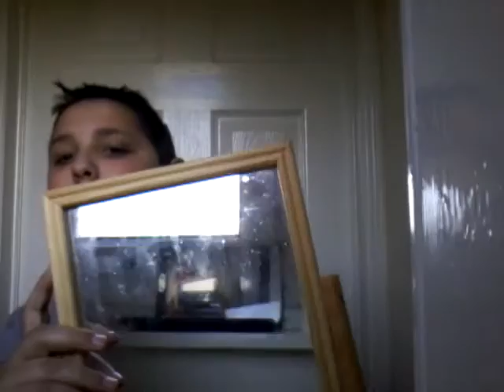31 de outrobro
feliz halloween

facebook diogo frazao

twitter diogo frazao jqnaomtenho instagram

snapchat diogofraz
 feliz halloween